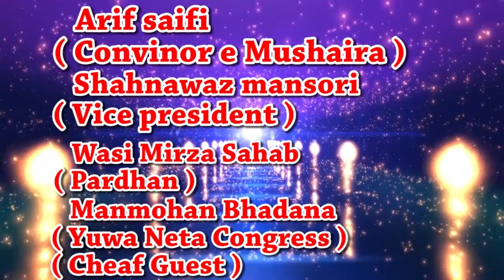IRFAN ALLAHABADI,FARIDABAD,All India Mushaira,Convinor - Arif Saifi,On 13th October 2018.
IRFAN ALLAHABADI,
FARIDABAD,
2nd All India Mushaira,
On 13th October 2018,
Industrial Council Of Minorities,
Convinor - Arif Saifi,
Vice president - Shahnawaz mansori,
Pardhan - Wasi Mirza Sahab,
Yuwa Neta Congress -  Manmohan Bhadana,